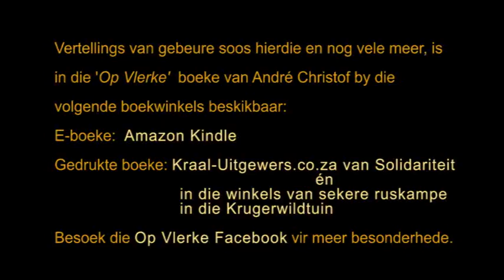Goliath Heron gets the fright of its life, even the feathers on its head stood upright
Goliath Heron at Lake Panic Bird near Skukuza gets the fright of its life after losing the catch. Even every feather on its head and at the back of the neck stood upright. Also look at the reactions of the Egyptian Goose and the African Jacana.

Follow the link below to the “Op Vlerke” e-books in Afrikaans at Amazon Kindle. This books, with photos, contains stories as told by the author of events, like this one in the video, experienced in The Kruger National Park.

The printed ‘Op Vlerke’ books, with 16 photos at the back, are available at Kraal Uitgewers. onder die Kraal-winkel afdeling, and in the shops of the Kruger National Park.

We also invite you to visit our “Op Vlerke” Facebook, where more info of the Op Vlerke Boekreeks are available.